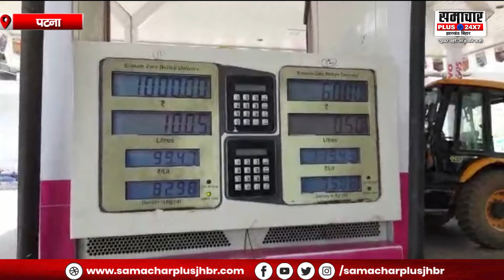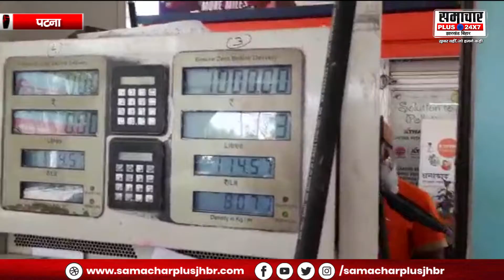बिहार में फिर बढ़े पेट्रोल-डीजल के भाव, जानिए कब से है राहत की उम्मीद